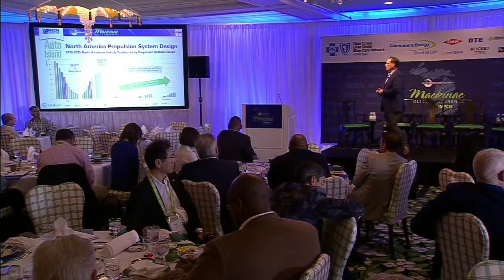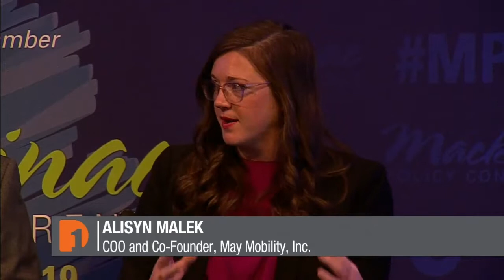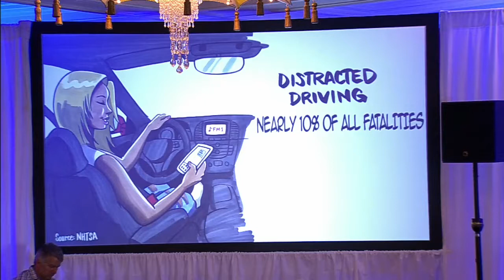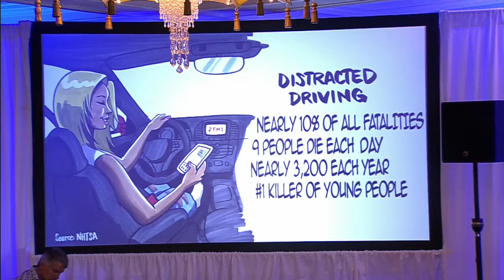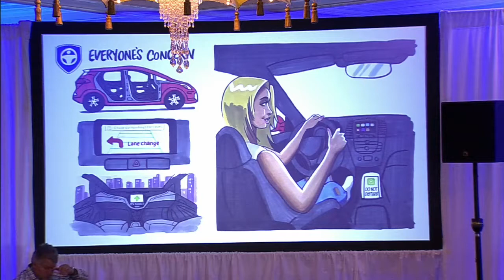MICHauto Roundtable | Mackinac Policy Conference 2019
The MICHauto Roundtable, a discussion hosted as a part of the 2019 Mackinac Policy Conference.